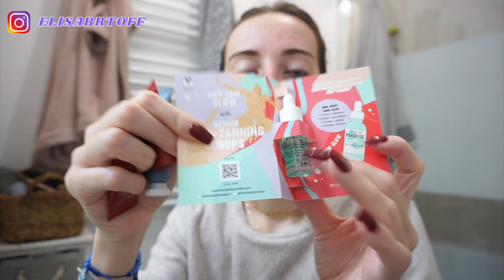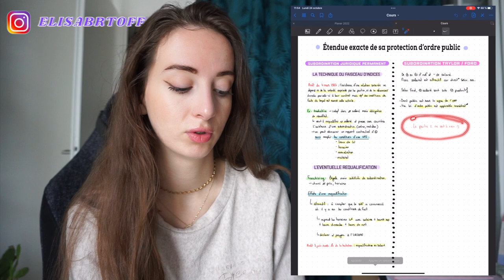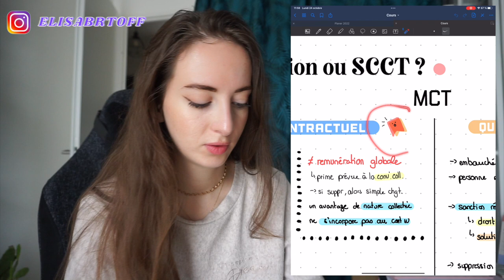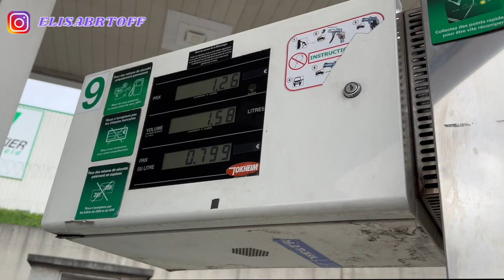UNE JOURNEE DANS MA VIE : primark, déco, courses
🎁 -40 € sur le calendrier Deluxe (129,90 € au lieu de 169,90 €)
🎁 -15 € sur le calendrier Premium Snack (69,90 € au lieu de 84,90 €)
🎁 -15 € sur le calendrier Porridge (39,90 € au lieu de 54,90 €)
🎁 -15 €sur le calendrier Muesli (49,90 € au lieu de 64,90 €)
🎁 -15 € sur le calendrier IMAGINE chocolat (44,90 € au lieu de 59,90 €)

⦁ PRODUITS SHEIN
etui iPod
Anti buée
Accroche sac
Ouvre canette
Sourcil a rétroviseur
Bouteille d’eau
Coussin bain
Coussinet pied
Coussinet pied
Brosse nettoyante
Lip gloss

♡ Les Codes Promos :
⦁ SHEIN : PANDHAPPYTQ2
Musique
LAKEY INSPIRED : chill day